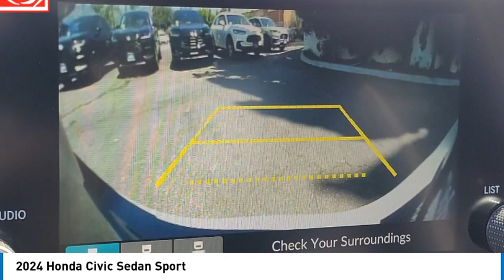2024 Honda Civic Sedan Pasadena Los Angeles Glendale Alhambra Cerritos Orange County 2401359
2024 Honda Civic Sedan Sport

Pick up this SONIC GRAY PEARL 2024 Honda Civic Sedan, available today at Honda of Pasadena. This could be the one you've been searching for.